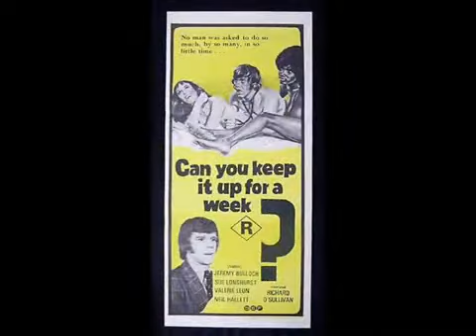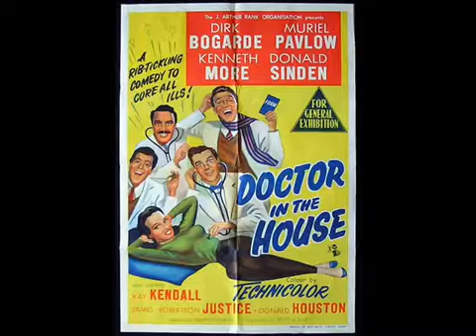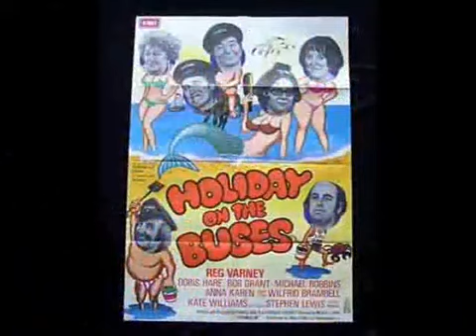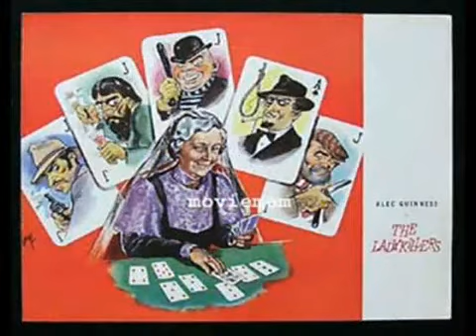BRITISH COMEDY-Movie Posters #1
A Selection of original movie posters from some of the classic British Comedy films - from the archives of